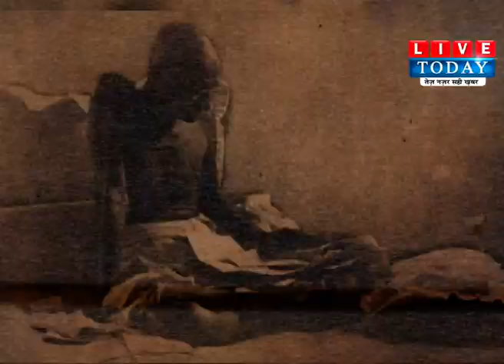15 August 2020 Independence Day Special : जानिए आजादी के दिन कहां थे Mahatma Gandhi। Live Today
हमसे जुड़े रहने के लिए हमें फॉलो करें